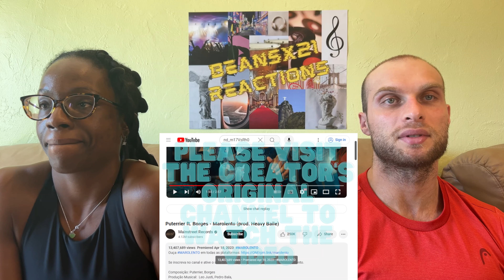REACTION TO Puterrier & Borges - Marolento (Music Video) FIRST TIME LISTENING TO PUTERRIER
In this video, we are reacting to Puterrier ft. Borges - Marolento.